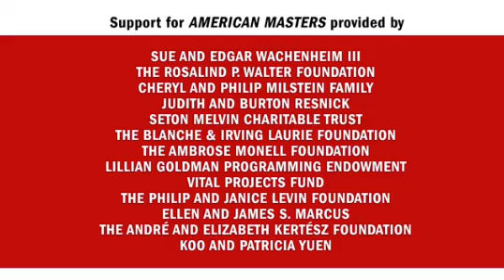PBS American Masters 2022 Funding Credits